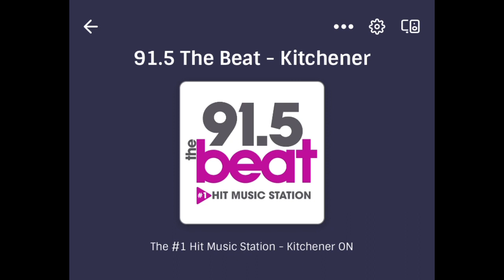91.5 The Beat - Kitchener The Scott & Kat Show [Recorded on December 5, 2023]